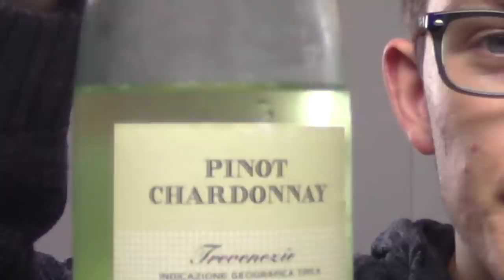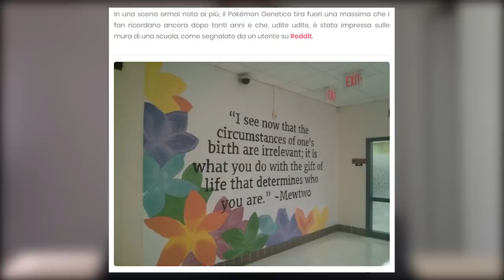Dove sono LE EVOLUZIONI DEGLI STARTER di POKÉMON SPADA e SCUDO?? - Il Baretto di Creepy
Dopo l'ultimo trailer di Pokémon Spada e Scudo con l'annuncio della Gigamax la domanda è: dove sono le evoluzioni degli starter? Il Baretto torna per polemizzare❤